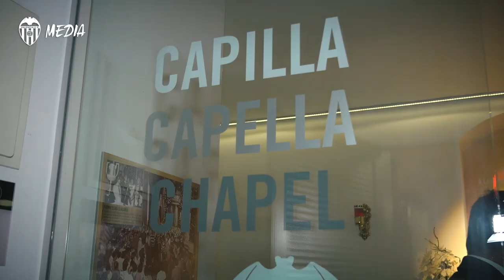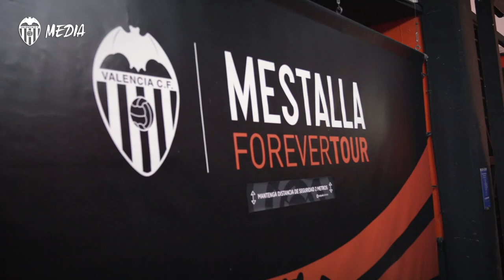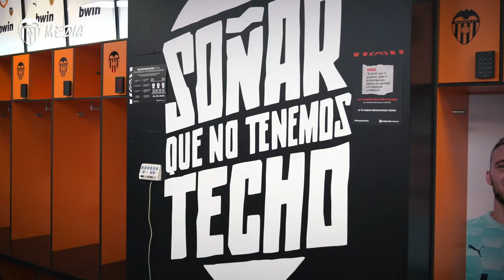EL CAPELLÁN DEL VALENCIA CF COMPARTE EN ESTA ENTREVISTA SU HISTORIA DE VALENCIANISMO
Don Álvaro Almenar, recientemente nombrado capellán del Valencia CF, ha visitado el Camp de Mestalla aprovechando uno de los repartos habituales de alimentos que el Valencia CF, de manera conjunta con el Banco de Alimentos, realiza periódicamente para ayudar a las familias más desfavorecidas. Don Álvaro, que ha hecho un recorrido por la capilla, el césped y ha conocido todos los secretos de Mestalla de la mano del Presidente Anil Murthy y Joey Lim, Director Ejecutivo y Consejero, comparte su historia de valencianismo en esta entrevista con VCF MEDIA.

Father Álvaro Almenar, recently appointed as chaplain of Valencia CF, visited Mestalla recently for the latest food drive run by the club and the Banco de Alimentos. Whilst at the stadium, he was given a tour by club president Anil Murthy and executive director Joey Lim, as well as talking to VCF MEDIA about his passion for the club.